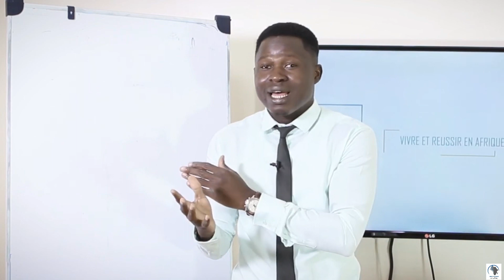Les 5 meilleures chaînes YouTube Africains en business, leadership , développement personnelle...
De 0 à 50% par ans en recopiant les meilleures techniques
Tout le monde peut devenir riche. Devenir riche n'est pas réservé à certaines personnes. Les personnes riches ont des habitudes dans leurs vies qui leur permettent de se démarquer. Les personnes riches appliquent des principes de richesse. ABONNE TOI ICI EN CLIQUANT CE LIEN Lien du livre les clés du succes-en-entrepreneuriat▬▬▬▬▬▬▬ WhatsApp Liyeplimal d'inscription liyeplima INFOS CONTACT ▬▬▬▬▬▬▬Cité FADIA N°227, Dakar, Sénégal mail : : ▬▬▬▬▬▬ FORMATION ▬▬▬▬▬▬▬Formation en Multiservices & Transfert d'argent:Vous voulez Creer votre propre Multiservices, savoir ce qui'il vous faut et comment faire vous avez déjà un multiservices qui ne marche pas comme vous voulez et vous cherchez une solution Cette formation vous tend specialement la main.Pour plus de renseignement, contactez nous au 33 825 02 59/ 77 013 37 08▬▬▬▬▬▬ Lien de la formation ▬▬▬▬▬▬▬ SEMINAIRE DU 19 ▬▬▬▬▬▬▬Cher ami,Si vous êtes entrepreneurs, vous savez que la vente est l’oxygène de votre business.Aujourd’hui encore plus que jamais.Pour faire simple :Pas de vente = Pas de business Or, la plupart des entrepreneurs n’ont pas de véritables outils qui leur permettent de faire des ventes de façon régulière et consistante.On entend souvent dire qu’il suffit d’avoir un excellent produit/service pour que les clients affluent.Mais, on sait tous que la réalité est différente...Rendez-vous le 19 Décembre !Nombre de places limitées !Un grand Séminaire sur comment Gager sa vue sur Internet 06/02/2021▬▬▬▬▬▬ TSL ▬▬▬▬▬▬▬Bienvenue sur la page officielle de TSL Tv. Retrouvez l'actualité sénégalaise et le meilleur de nos productions sur notre chaîne YouTube. Interviews, reportages, publireportages, directs et émissions, sont au rendez-vous.